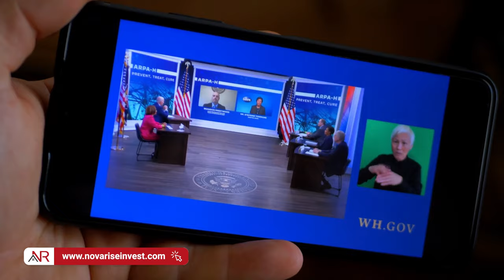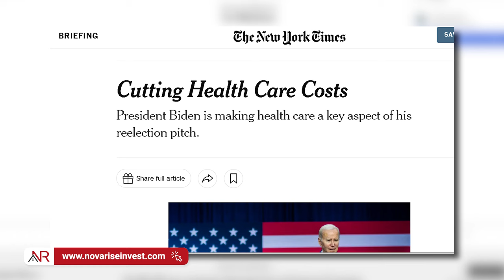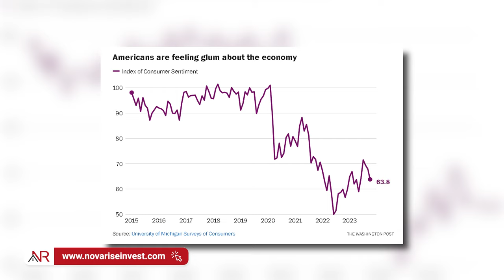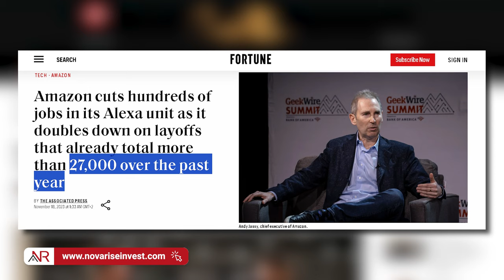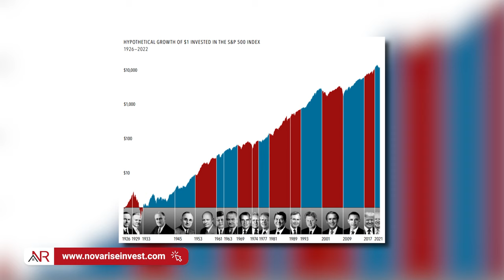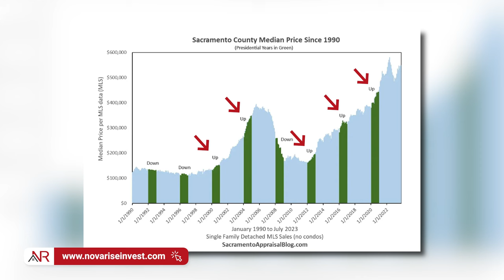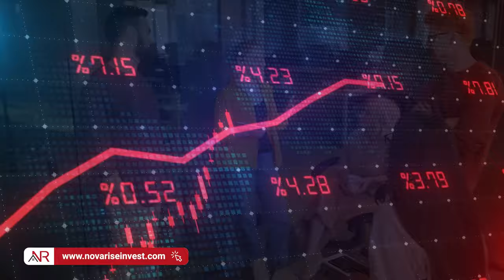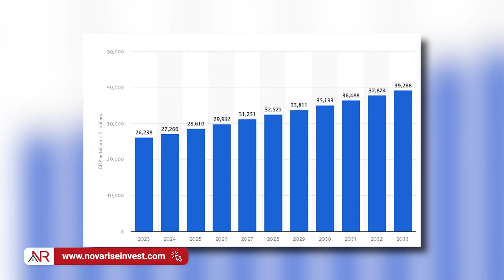2024 Elections: Changes Are Coming For The Economy!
Discover the economic outlook in the United States this election year so you can protect your investments or start investing in an informed way. We will explore the current economy of "Bidenomics", the impact on health, infrastructure, inflation, tax reforms, and the post-pandemic economy. We will analyze what is happening in the job market, what will happen to investors, and the performance of the stock market, we will tell you why there is a slowdown in the stock market during the elections. We will also address what could happen to real estate, taxes, price increases, and inflation.

Join us to learn about America's economic future and how the election will shape its destiny!

⏰ TIMESTAMPS
0:00 2024 Elections: Changes Are Coming For The Economy!
0:31 What has happened in previous years - Bidenomics
1:22 Healthcare in the United States
2:03 US Infrastructure
2:48 Inflation, Tax Reforms, and the post-pandemic
3:35 The economy now - Inflation
4:47 What will happen to the labor market?
6:15 What will happen to investors? - Stock market performance
7:38 Why does the stock market slowdown during elections
8:07 What about real estate?
8:52 Taxes
10:21 Prices increase, inflation, and interest rates
11:48 The future of the American economy

🧐 GOT QUESTIONS?